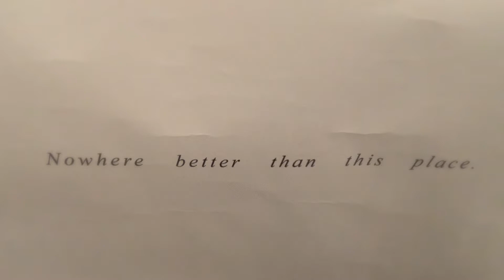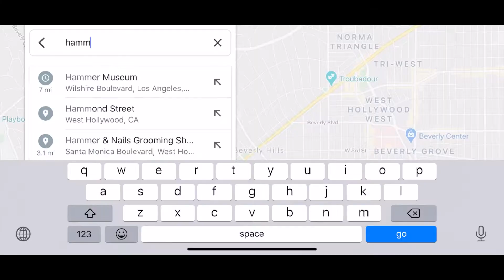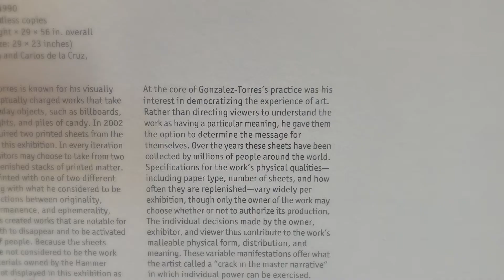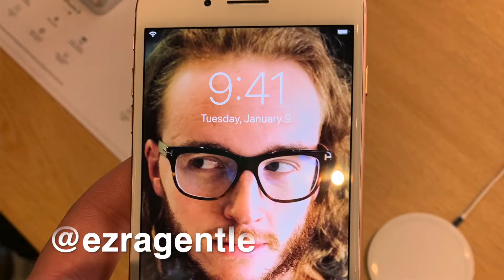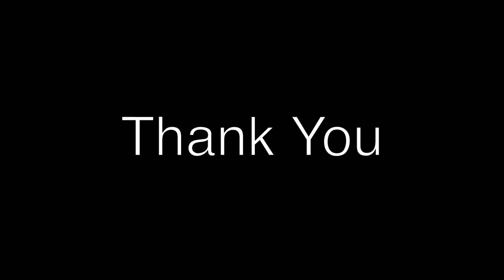Weed & Hammer Museum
This vlog features MedMen of West Hollywood, LA Metro, and the Hammer Museum. The music is from current projects that I'm writing and working on.

Visiting art museums is one of the most important parts of my development and cannabis helps me appreciate that.

Please let know what you think of this format and these videos. :)

I am still trying to find my voice on YouTube so any comments would be welcome. 🙏🏻